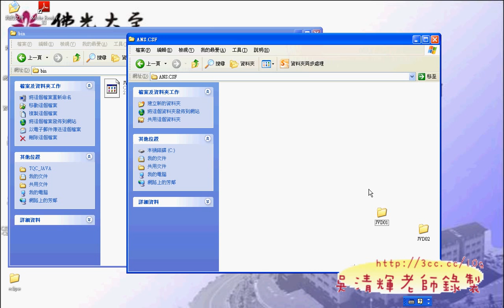05 101題如何繳交程式檔案說明JAVA證照解答 吳老師2